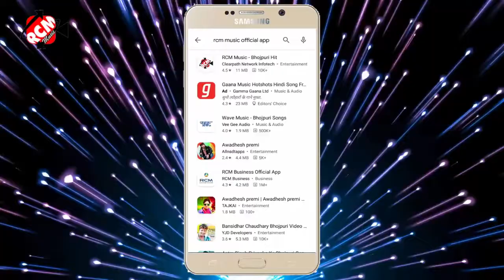अवधेश प्रेमी का गाना युगंधरा सैया जी भोजपुरी सॉन्ग